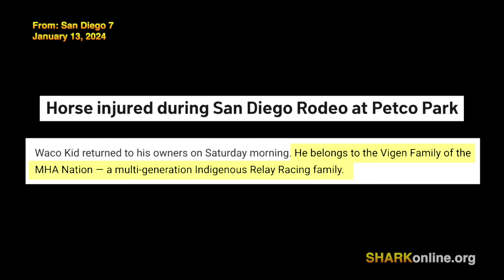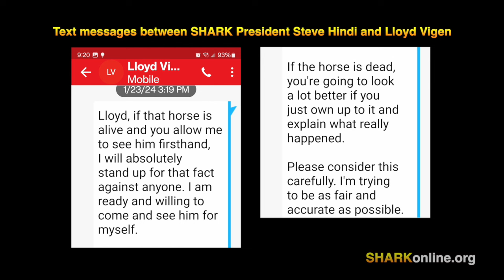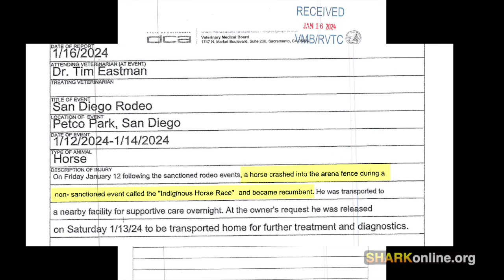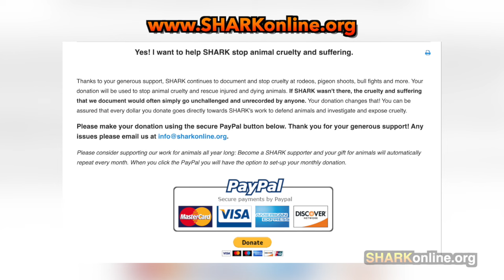Padres Rodeo Horse Death, Part 2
Every time you shop at any of the 2,000+ online stores in the iGive network, a portion of the money you spend benefits Showing Animals Respect and Kindness. It's a free service and you'll never pay more when you reach a store through iGive.

You can also donate to us through the PayPal Giving Fund

Purchase SHARK shirts, cups, bags, and more at our Cafe Press store